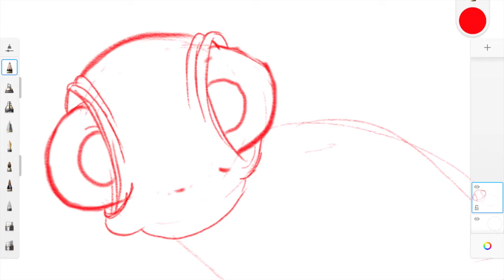Baby LeatherBack in 60 Seconds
Please STOP using single-use plastic, it is slowly killing me